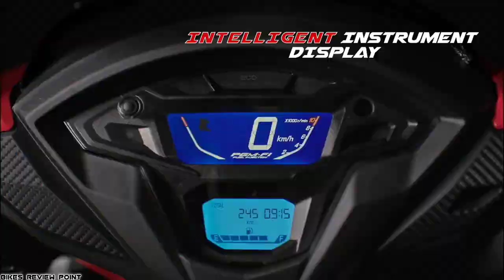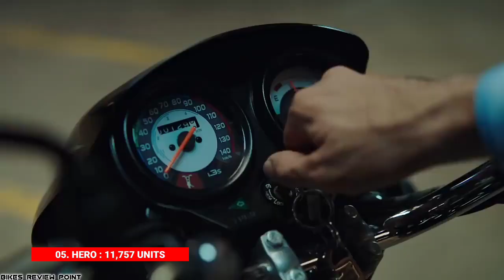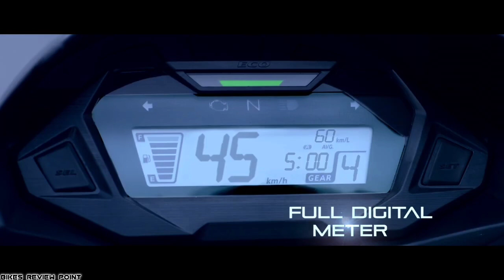Bajaj को इस चीज मे कोई नहीं हारा सकता 🤩 Full Guarantee के साथ कहता हूं 💪 !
◆This video of October 2022 has told about the 6 Most TwoWheelers Other Countries Exporting Companies..Hope you"ll like it :)

1 - Highest Selling Two-wheeler
2 - Best Selling Bikes
3 - Best Selling Scooter
4 - Top 10 Bikes
5 - Most selling Scooter
1 - apache new model

🔥पता चली गया आपकी और हमारी चहीती XL 100 का सचाई 🙄 TVS ₹40,000 पैसा नहीं हैं क्या 😑 ?

🔥Bajaj से ये उम्मीद नहीं था 👎 इतना गन्दा Comfort दो साल में ही भाई ₹1.35 Lakh की गाड़ी है Ns 200 🧐 !